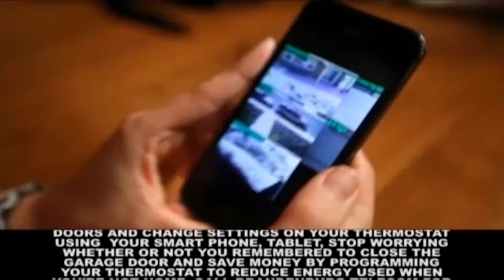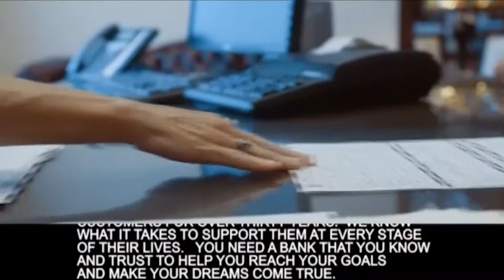Varsity Girls Basketball Central Hardin vs John Hardin January 11, 2021